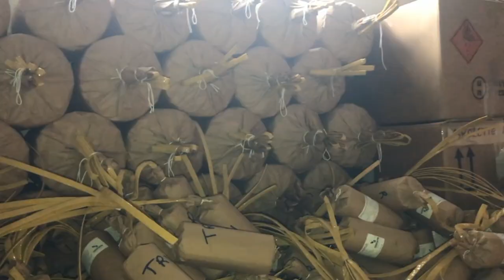PyroReportage Video Pirotecnica Chiarappa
Alla scoperta del Mondo Pirotecnico: Visita alla Pirotecnica Chiarappa San Severo